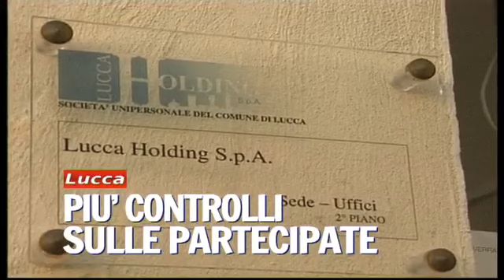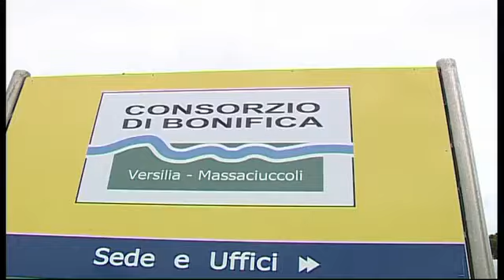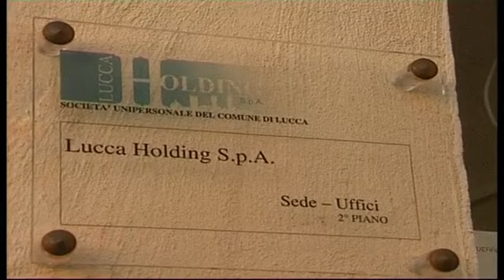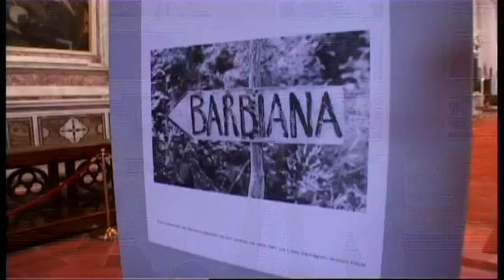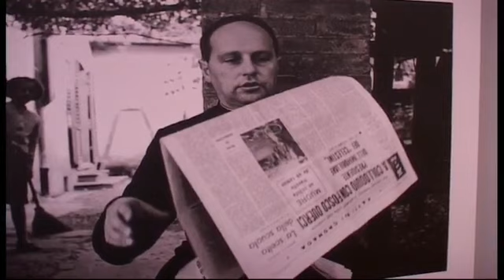Tg Noi Cronaca - 22/03/14